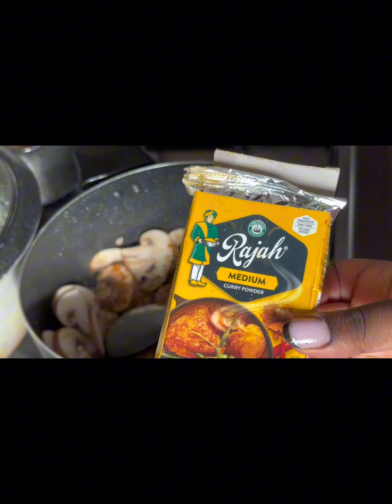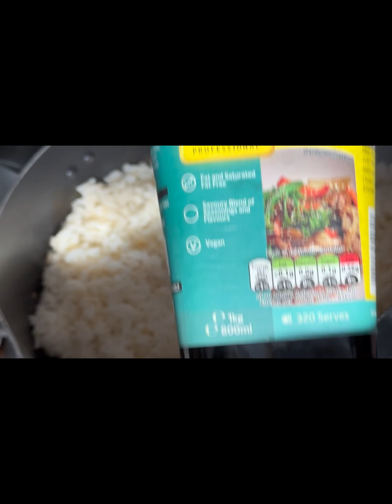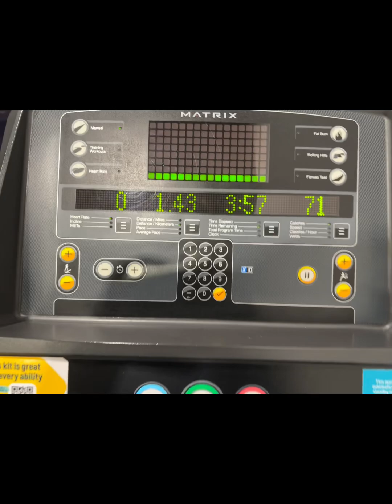VLOG |Cook with me +Gym | Dinner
Hey lovlies!

Welcome back to my returning subscribers and if its your first time don’t forget to subscribe and share with your friends .Here’s a little video to boost your mood as the week starts 💕

Cheers xx